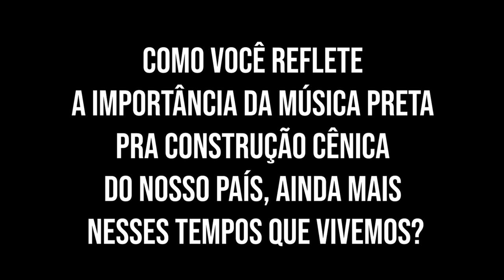EP#2 - JÉ OLIVEIRA - AQUILOMBAMENTO DIGITAL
No #4 encontro do Aquilombamento Digital, contaremos com a presença do ator, diretor e dramaturgo Jé Oliveira (@je_oliveiraaaa ).
Jé vai vir conversar com a gente sobre música preta e a relação música/teatro. 🎶
Seja bem vindo, Jé. 👊🏽💥
AQUILOMBAMENTO DIGITAL
📢 Curadoria: Filipe Celestino (@ficelestino)
📢Criação e Produção: Mungunzá Digital
📢 Realização: Teatro de Contêiner
📢 Produção Geral: Cia. Mungunzá de Teatro (@ciamungunza)